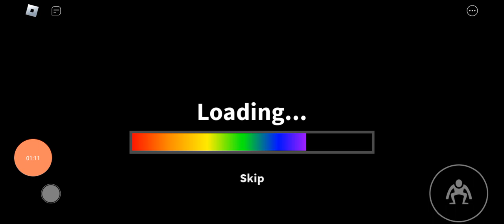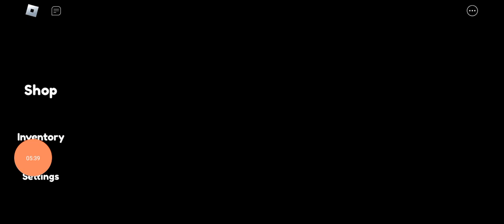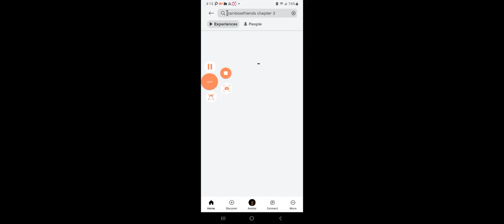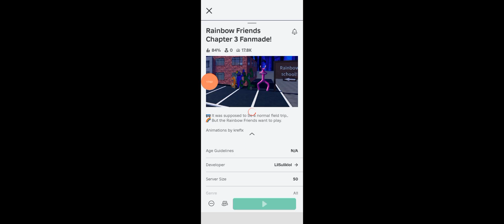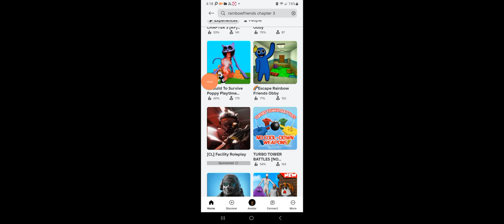rainbow friends chapter 3? and a rainbow friends obby!!!!!